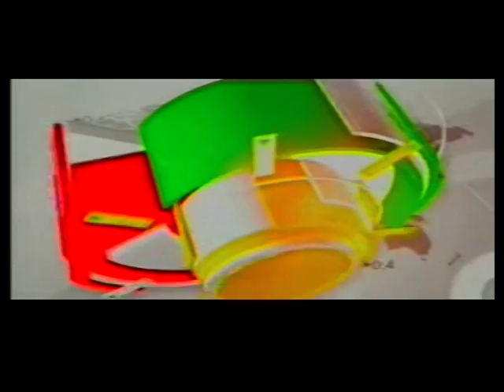TV INTERVIEW ON NATIONAL SECURITY